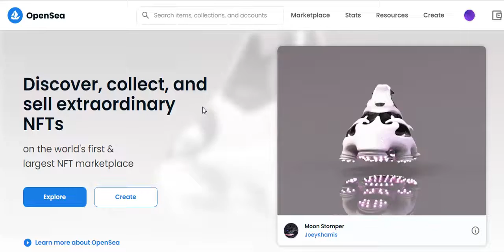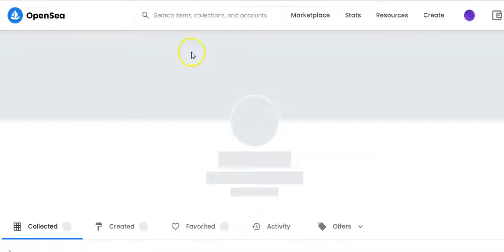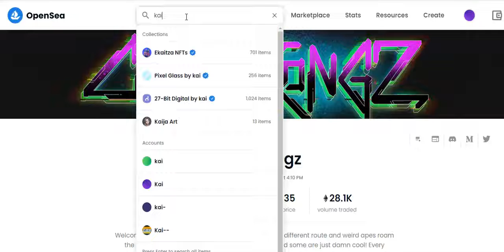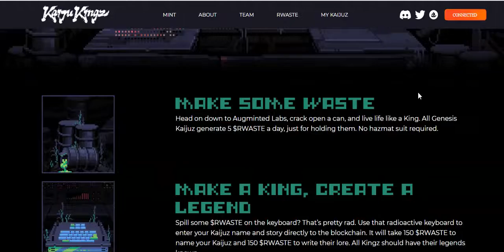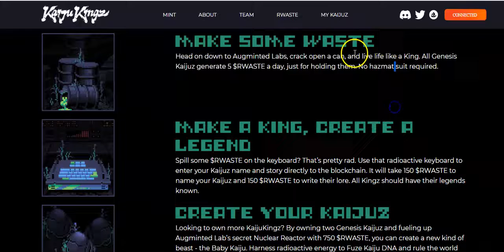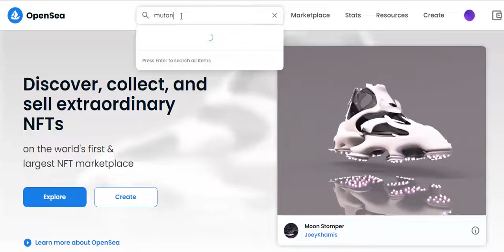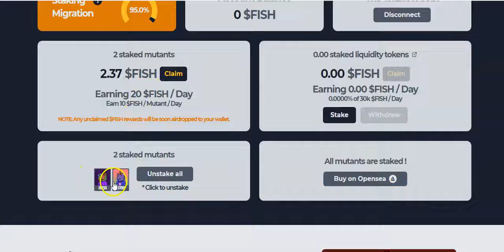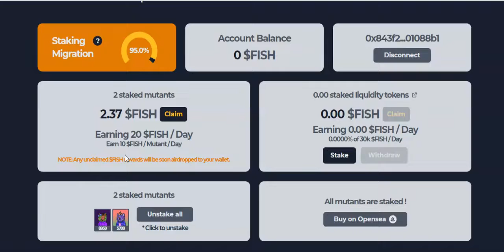THE 2 BEST CRYPTO PROJECTS